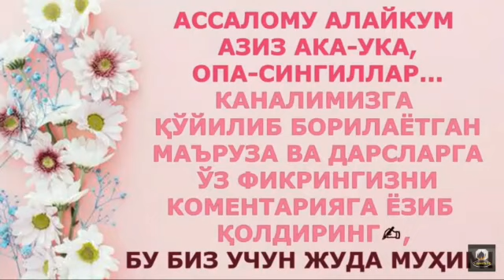1101/ Намоз вақтлари ҳақида маълумот беринг? (Абдуллоҳ Зуфар Ҳафизаҳуллоҳ)